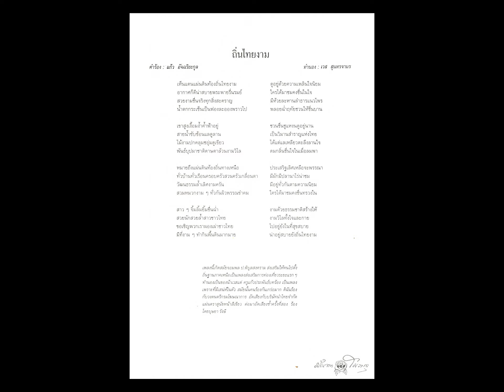ถิ่นไทยงาม : มัณฑนา โมรากุล ขับร้อง / วงดนตรี กรมโฆษณาการ ( มีเนื้อเพลง )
ถิ่นไทยงาม
จังหวะ สโลว์ฟ๊อกซ์ทร๊อต
มัณฑนา โมรากุล ขับร้อง
หมายเลข  JOB. 25 , OMJ. 259

อีกหน้า เพลง ปากกับใจ / สุปาณี พุกสมบุญ ขับร้อง / วงดนตรี กรมโฆษณาการ
( เผยแพร่แล้ว / สามารถรับฟังได้ตามลิงก์นี้ครับ /

*  เนื้อเพลง เพลงถิ่นไทยงาม และ บันทึกของ คุณมัณฑนา โมรากุล  ข้อมูลนำมาจากหนังสือ  ดาวประดับฟ้า มัณฑนา โมรากุล , ชมรมนักจัดรายการเพลงเก่า ร่วมกับ สำนักงานคณะกรรมการวัฒนธรรมแห่งชาติ , จัดพิมพ์เผยแพร่ เมื่อปี พ.ศ. 2538

เพลง ถิ่นไทยงาม

     เห็นแดนแผ่นดินท้องถิ่นไทยงาม
ดูอยู่ด้วยความเพลินใจนิยม
อากาศก็ดีน่าสบายพระพายรื่นรมย์
ใครได้มาชมคงชื่นในใจ
สวยงามชื่นจริงทุกสิ่งสะคราญ
มีห้วยละหานลำธารและไพร
นํ้าตกกระเซ็นเป็นฟองละอองพราวไป
พลอยฉํ่าฤทัยชวนให้ชื่นบาน
     เขาสูงเงื้อมงํ้าคํ้าฟ้าอยู่
ชวนชื่นชูแหงนดูอยู่นาน
สายนํ้าซับซ้อนแลดูลาน
เป็นวิมานสำราญแห่งไทย
ไม้งามปกคลุมชอุ่มดูเขียว
ได้แต่แลเหลียวตะลึงลานใจ
พันธุ์บุปผาชาติดาษดาล้วนงามวิไล
ดมกลิ่นชื่นใจในเมื่อลมพา
     หมายถึงแผ่นดินท้องถิ่นทางเหนือ
ประเสริฐเลิศเหลือจะพรรณา
ทั่วบ้านทั่วเรือนครอบครัวสวนครัวเกลื่อนตา
มีผักมีปลานาไร่น่าชม
วัฒนธรรมลํ้าเลิศงามครัน
มีอยู่ทั่วกันตามความนิยม
มีเครื่องแต่งกายงามครัน ผิวพรรณขำขม
งามอย่างน่าชมให้ชื่นทรวงใน
     สาว ๆ จิ้มลิ้มยิ้มชื่นฉํ่า
งามด้วยธรรมชาติสร้างให้
สวยนักสวยลํ้าสาวชาวไทย
งามวิไลทั้งใจและกาย
ขอเชิญพวกเราผองเผ่าชาวไทย
ไปอยู่ยังในที่สุขสบาย
มีที่งาม ๆ ทำกินพื้นดินมากมาย
น่าอยู่สบายยังถิ่นไทยงาม

*  บันทึกของ คุณมัณฑนา โมรากุล
     ...  เพลงนี้เกิดสมัย จอมพล ป. พิบูลสงราม ( นายกรัฐมาตรี ในสมัยนั้น ) ส่งเสริมให้คนไปตั้งถิ่นฐานทางเหนือ เป็นเพลงส่งเสริมการท่องเที่ยวระยะแรก ๆ ทำนองเป็นของน้าเวส ( คุณครูเวส สุนทรจามร ) ครูแก้ว ประพันธ์บทร้อง เป็นเพลงที่มีเสน่ห์ในตัว สมัยนั้นคนร้องกันเกร่อมาก
     ดิฉันร้องกับ วงดนตรีกรมโฆษณาการ อัดเสียงกับ บริษัท นำไทย จำกัด แผ่นตราสุนัข หน้าสีเขียว ต่อมา ( มีการ ) อัดเสียงซํ้า ( เป็น ) ครั้งที่สอง ร้องโดย บุษยา รังสี